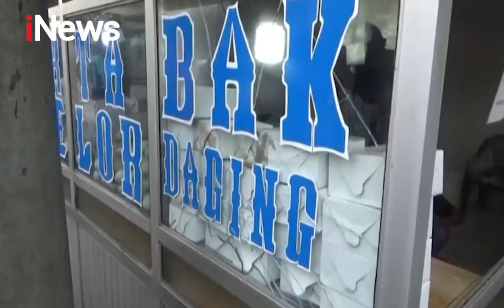Kecelakaan Beruntun Terjadi di Tanjung Priok, Jakarta Utara iNewsMalam 19/08